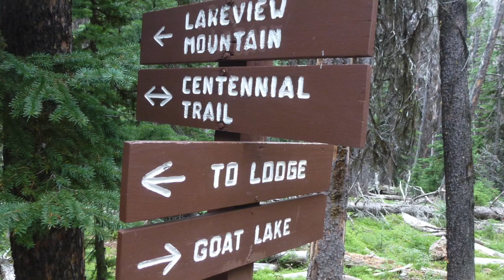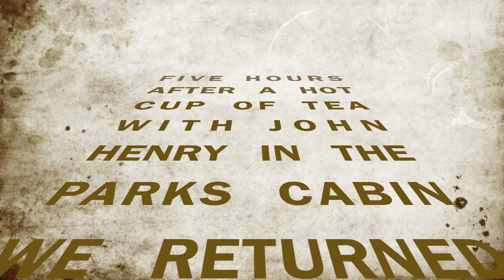Cathedral Park Hike, Aug.2014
Hiking in Cathedral Provincial Park, British Columbia, August 16 - 22, 2014. We hiked in and out via the Lakeview trail and spent five days camped at Lake of the Woods.